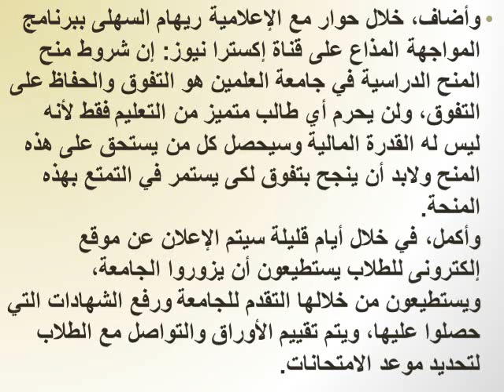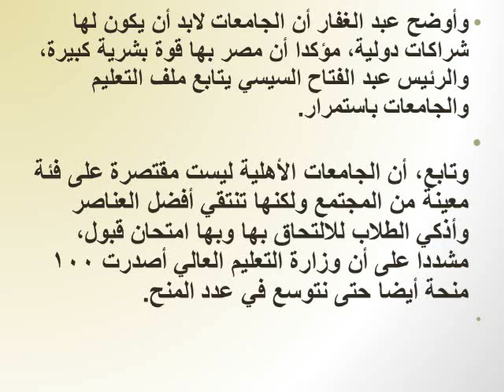وزير التعليم العالى :شروط الحصول على منحة دراسية بالجامعات الأهلية و100منحة لأوائل الثانوية العامة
رابط قناتى
وزير التعليم العالى :شروط الحصول على منحة دراسية بالجامعات الأهلية و100منحة لأوائل الثانوية العامة للجامعات الأهلية..